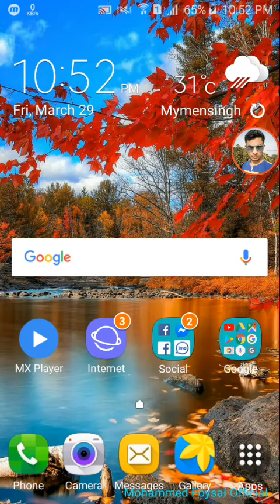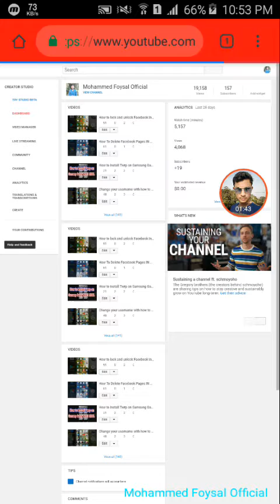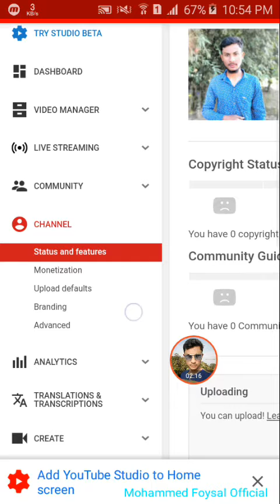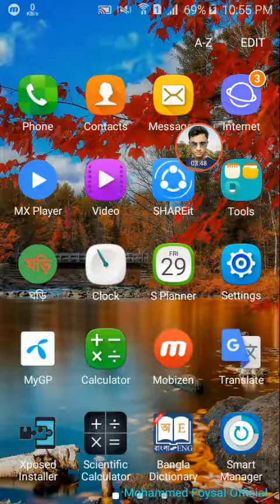ইউটিউবের সাবস্ক্রাইবার সংখ্যা লুকিয়ে দিবেন কিভাবে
How_to_Hide_your_Subscriber_Number_In_Bangla

How to create YouTube thumbnails and add videos to YouTube কিভাবে ইউটিউব এর থাম্বনেল তৈরি করবেন